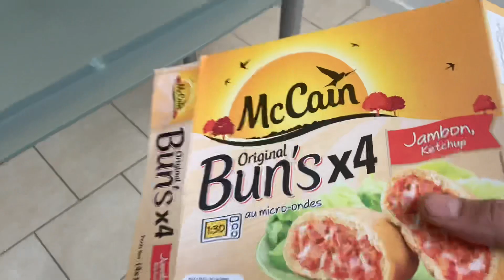JE TESTE LA PUISSANCE DU 85 KIMAR ! ( JE SUIS PLUS QUE CHOQUÉ )